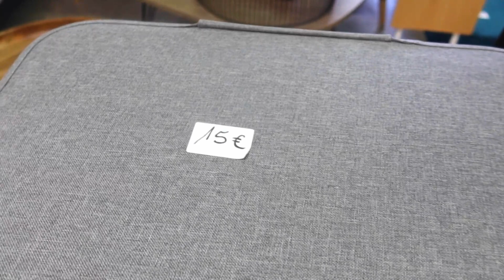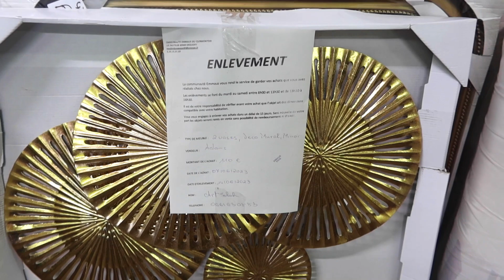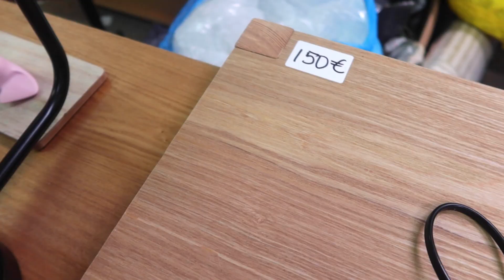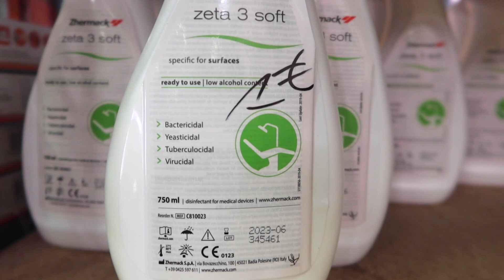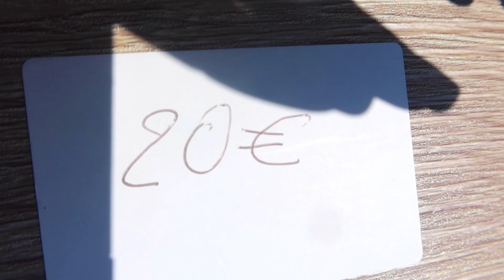Je vous emmène chez emmaus….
Allons faire un tour à Emmaus ,un magasin seconde main pas cher
N’hésitez pas à vous abonné svp💕💕💕💕💕

L’adresse du magasin 🏬 10 Ter Rue Ribot, 60100 Creil